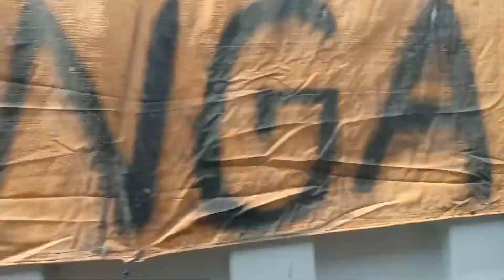HUMAN WAZE : SM CITY IN TARLAC CITY # 609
HUMAN WAZE : SM CITY IN TARLAC CITY